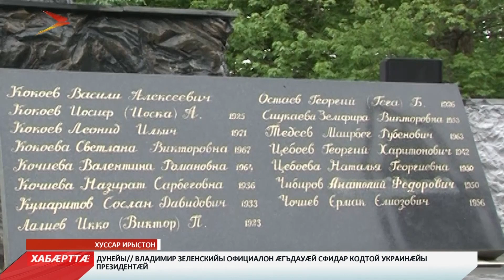Хуссар Ирыстоны абон мысынц Зары трагедийы амӕттӕгты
Хуссар Ирыстоны абон мысынц Зары трагедийы амӕттӕгты. 27 азы размæ Цхинвалы змæстыты, Зары фæндагыл бынæттон цæрджытæ лыгъдысты сабирдзинад ссарынмæ, фæлæ фыдгæнджытæ сæ размæ фесты. Уыцы бон фæндагыл Гуырдзыстоны æфсæддонтæ амардтой 36 адæймаджы. Сæ ном ссарынæн абон республикæйы паддзахадон тырысатæ далама аруагътой. Зары трагедийы амæттæгты цыртдзæвæнмæ хастой дидинджытæ. Сарæзтой минтинг æмæ иу минут æдзæмæй алæууыдысты. Цы фæд ныууагъта Ирыстоны ацы æвирхъау цау æмæ куыд уыди, уый тыххæй Туаты Владиславы æрмæджы.
Мы рядом в:
ok.ru/irystontv